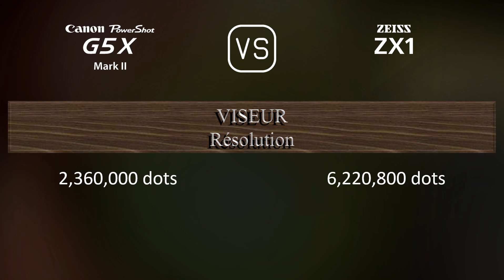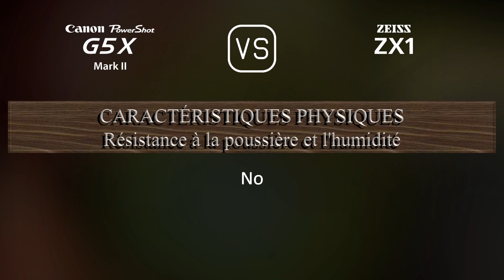Canon PowerShot G5 X Mark II vs. Zeiss ZX1: Une Comparaison de Caractéristiques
Cette vidéo fournit un aperçu des fonctionnalités du Canon PowerShot G5 X Mark II et du Zeiss ZX1 dans une comparaison de caractéristiques (comparison of specifications).

00:25 LANCEMENT
00:33 BOÎTIER
00:40 CAPTEUR D'IMAGE
01:01 IMAGE
01:16 OPTIQUE ET MISE AU POINT
01:55 ÉCRAN
02:13 VISEUR
02:27 FONCTIONNALITÉS PHOTOGRAPHIQUES
03:20 FONCTIONNALITÉS VIDÉOGRAPHIQUES
03:35 STOCKAGE
03:38 CONNECTIVITÉ
04:03 CARACTÉRISTIQUES PHYSIQUES
04:21 AUTRES CARACTÉRISTIQUES